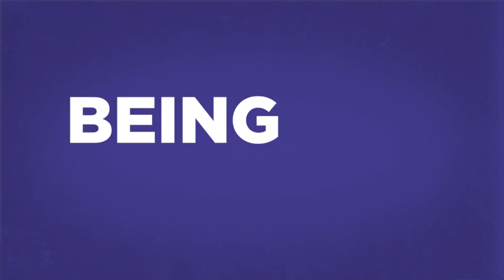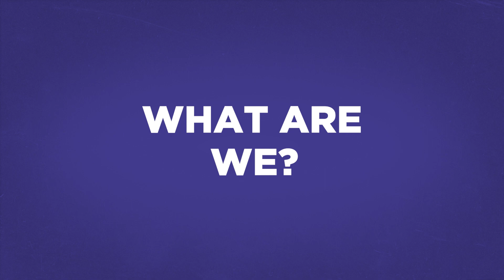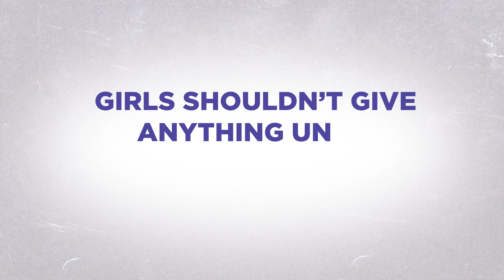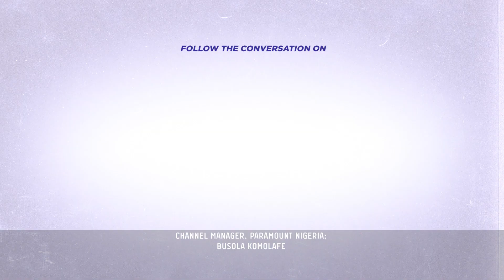Single & Searching? Discover the Truth About Dating in Lagos & Beyond | EP 2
Whether you're single and searching for the one, or just trying to figure out what it's like to be single, we've got you covered. Join us as we explore the ups and downs of dating in Lagos, from describing it in one word to discussing what to talk about during the talking stage.

We'll also answer some burning questions like how long should the talking stage last, and the ever-important "what are we?" question. So, sit back, relax, and let us help you crack the dating code!

You can also join the conversations with MTVBaseDatingCode.